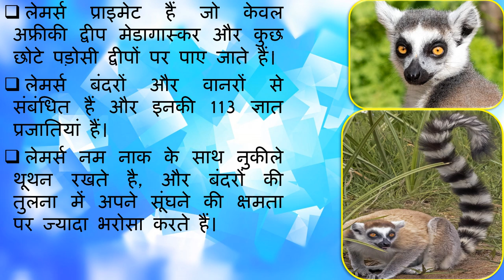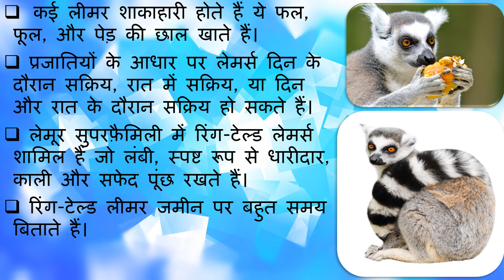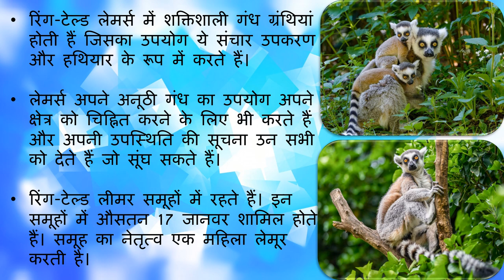Lemur Facts, Essay on Lemur in Hindi, Interesting facts about Ring-tailed lemur, 10 Lines on Lemurs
Lemurs are primates found only on the African island of Madagascar and some smaller neighboring islands.

In this Video you will be able to know Interesting facts about Lemur Animal, ShyamaliGaurav YouTube Channel brought entertaining and fun-filled Learning Videos for you, keep watching!! For More Videos of Learning Visit our Also, Please SUBSCRIBE this YouTube Channel to enjoy the collection of Educational Videos including Hindi Learning, General Knowledge, Science Learning, English Learning, Nursery Rhymes and much more.

Links for other informative Videos:
Social Reformers Name | भारतीय समाज सुधारक Freedom Fighters Name | 100 भारतीय स्वतंत्रता सेनानी State Tree | State Flower | India's State Tree & Flower's Name Wild Animals Baby Name I जंगली जानवर के बच्चे का नाम Different Types of Vehicles in English & Hindi | गाड़ियों के प्रकार Major organs of the human body | शरीर के प्रमुख अंग Learn Body Parts for kids in English & Hindi Wild Animals Baby Name I जंगली जानवर के बच्चे का नाम Different Types of Vehicles in English & Hindi | गाड़ियों के प्रकार States and Union Territories of India with their Capitals on Map Parijat Essay & Interesting Facts | Parijat Flower Information and Uses Rose Essay | 30 Interesting Facts about Roses Lotus Facts | Interesting Facts about Lotus | कमल पर निबंध भालू पर निबंध; Essay on Bear in Hindi; भालू के बारे मे रोचक जानकारी